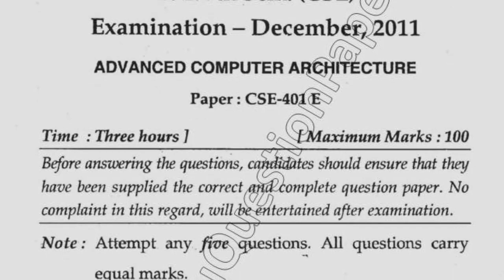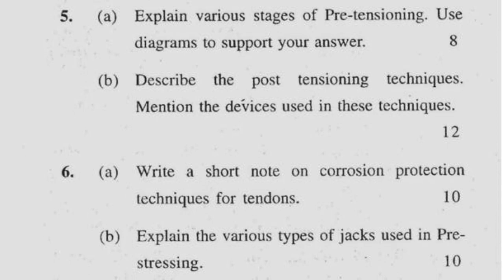2011 Mdu BTech CSE 7th Sem Advance Computer Archetecture Question Paper